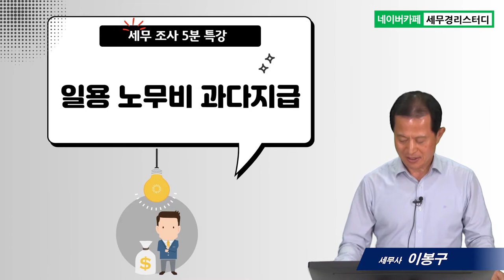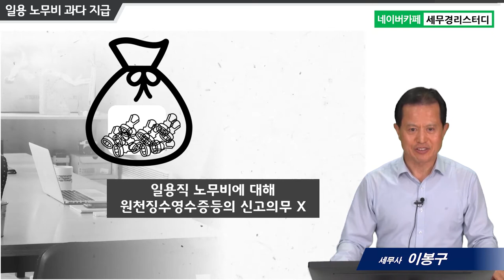#11 일용노무비 과다 지급 - 이봉구 세무사의 5분특강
11.일용노무비 과다 지급